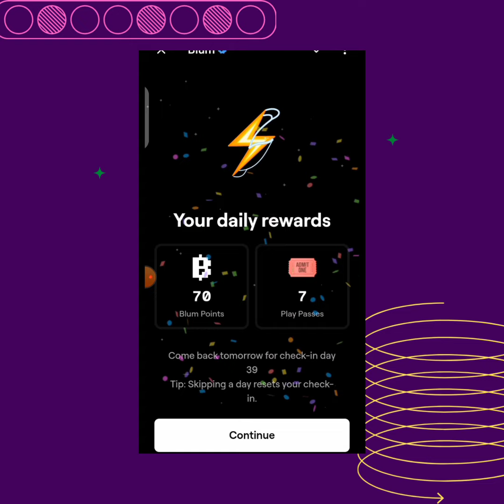hamster combat scammed you this won't ($1000)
I know a lot of you guys didn't make any good money from hamster combat guys this amazing airdrop named Blum will pay you a hundred times what hamster did so don't sleep on it guys